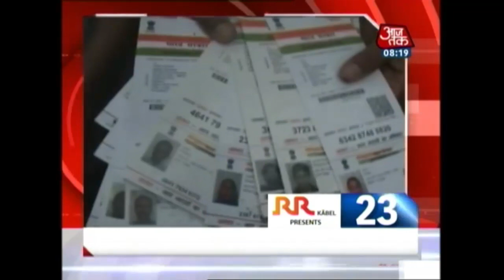10 Minute 50 Khabrien: Modi's Note Ban, GST Has Ruined Ease Of Doing Business, Says Rahul Gandhi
Watch out the top headlines of the day, where you will get updates on:
Girl climbs onto Rahul Gandhi's van to click selfie
20 Dead, 100 Injured In Boiler Blast At NTPC Power Plant In Raebareli
Modi, Trump resolve to fight terrorism together
Shiv Sena can't be in govt and opposition at same time, Says Nitin Gadkari
Teenager Arrested for 'Abusing' PM Modi in Private Facebook Chat and more.